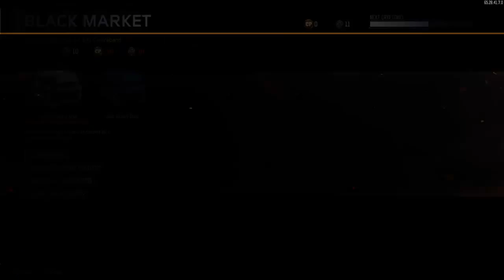I do not know